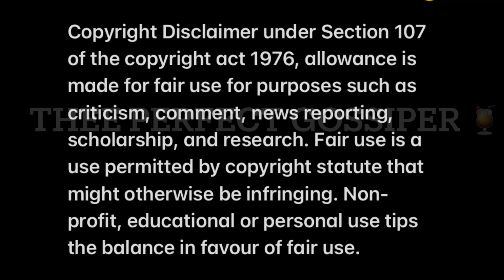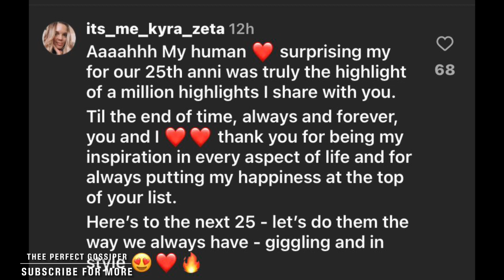Minnie Dlamini celebrate 25years of friendship with her childhood friend